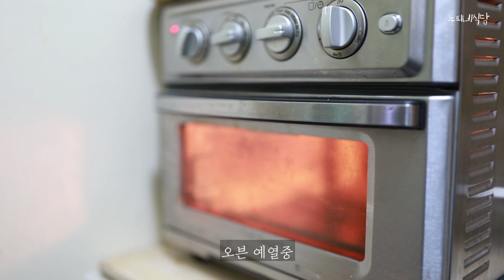주부일상 브이로그 I 식사를 위한 준비시간들 I 육류 냉동 보관법 I 리코타치즈 통밀빵 만들기 I 차지키소스 만들기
먹고싶은것도, 하고싶은것도 많았던 하루를 담아보았습니다. :)